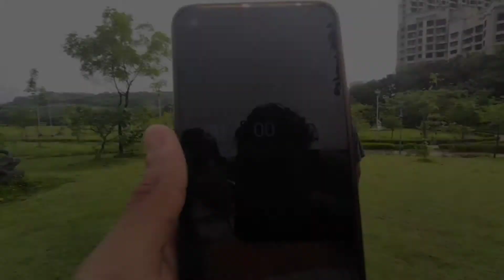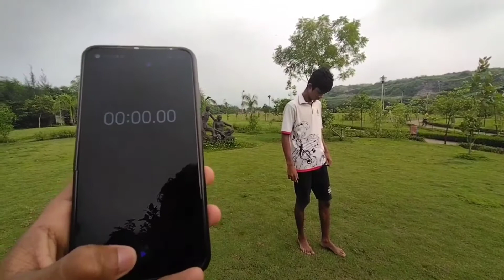Flips Chellenge 😤💪 /Day 7 /